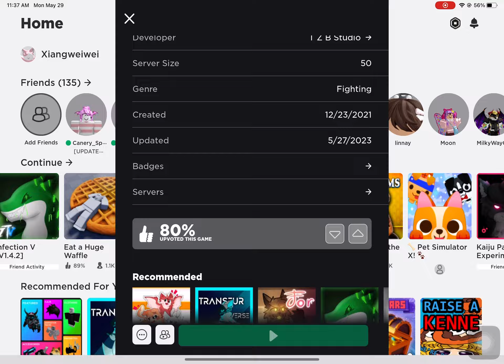KAJIU PARADISE⭐️⭐️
Game: Roblox
Game name: Kajiu paradise